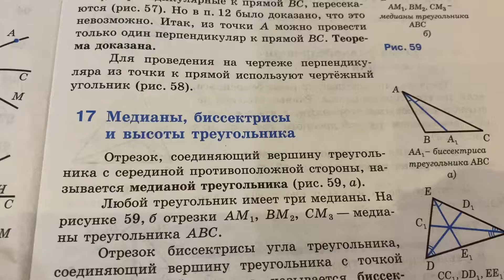Геометрия/7 кл/Медианы, биссектрисы и высоты треугольника/07.10.21